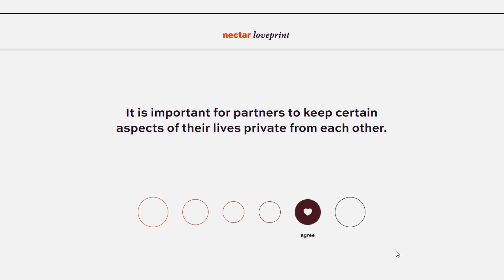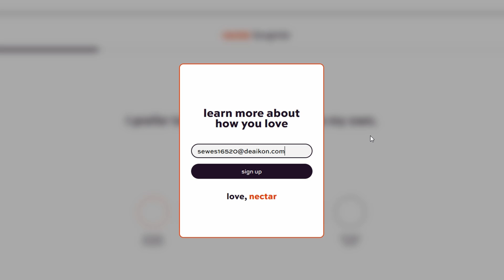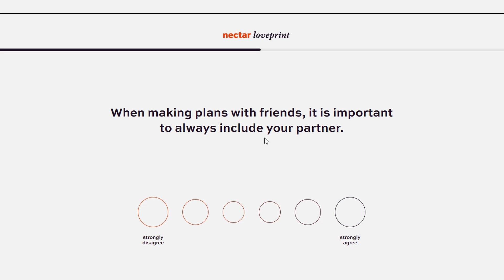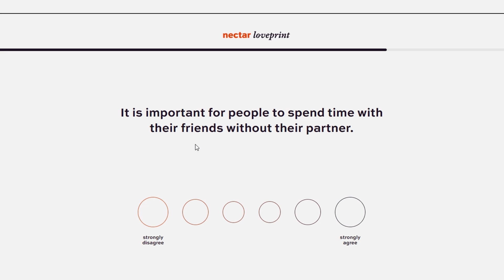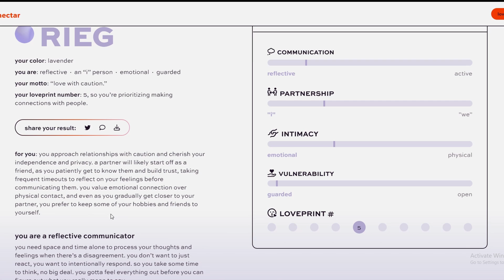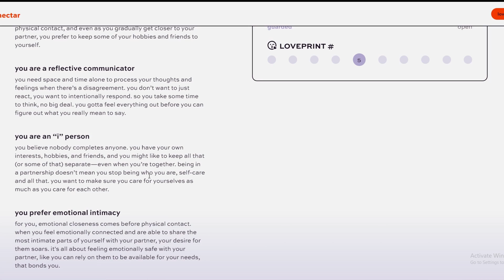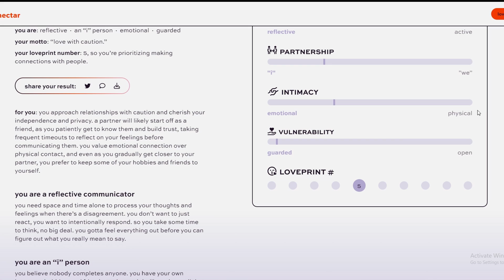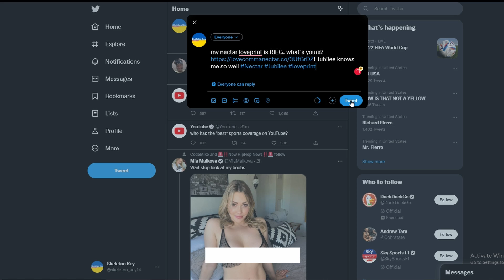I Took Part in a Jubilee Video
Today we take a Jubilee/Nectar "loveprint" quiz which made me feel like I was right there in the studio taking part.